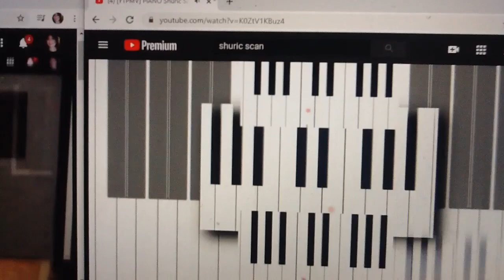Scan Vs Round 2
My Vote For TMNT Contest 33 Is
E. Cozy Glow